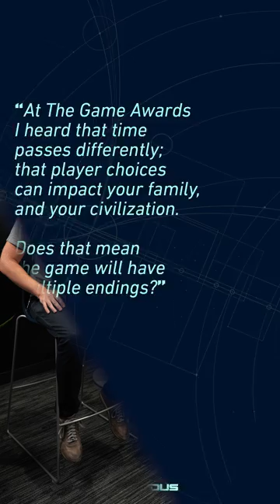EXODUS™ Founders Q&A Videos | December 2023 | Part 1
Become a Founder to unlock exclusive rewards and dive deeper into the universe of EXODUSGAME